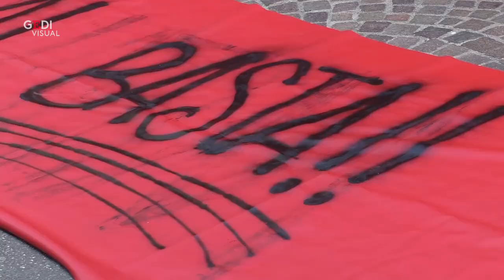ArcelorMittal Genova, in corteo con la mascherina contro la cassa integrazione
Cori sotto la mascherina, distanziamento sociale pi&ugrave; o meno rispettato e in testa al corteo solo una bandiera dell'azienda con la parola "Arcelor" cancellata e sostituita con "Corona", a formare la parola "CoronaMittal", e la scritta "Indegni". &Eacute; partita dallo stabilimento dell'ex Ilva di Cornigliano, a Genova, la prima manifestazione sindacale dopo l'emergenza Covid. A organizzarla, nonostante il nuovo decreto della presidenza del consiglio consenta solo manifestazioni stanziali, i sindacati impegnati nella protesta contro il colosso della siderurgia franco indiano. "La nostra &egrave; una "passeggiata" con mascherine e rispetto del distanziamento sociale. La facciamo perch&eacute; l'azienda ha deciso di ampliare la cassa integrazione nonostante ordini e lavori ci&nbsp;siano, usandola in modo illegittimo come arma di ricatto verso il Governo nella sua trattativa riservata - attacca la Fiom - ma anche come messaggio a tutti i lavoratori italiani. Faranno pagare a noi il conto pi&ugrave; salato di questo periodo di difficolt&agrave;, e non possiamo rinunciare allo strumento della piazza e dello sciopero"di Matteo Macor&nbsp;